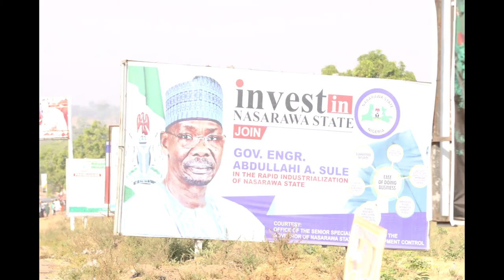Media trip to Nasarawa (January 2021)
This video captures my memories at Lafia, Nasarawa State, Nigeria on the field filming a documentary video (an advocacy tool for the establishment of a Teaching hospital at Federal University, Lafia).